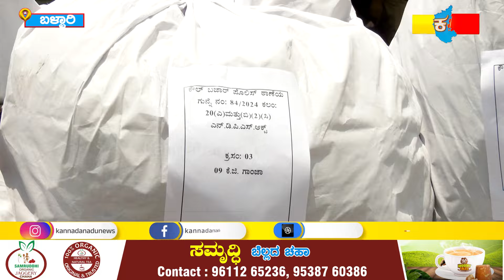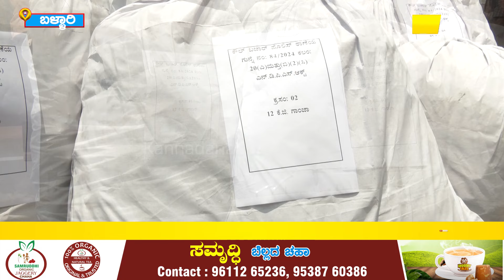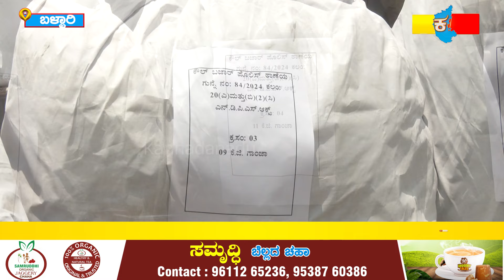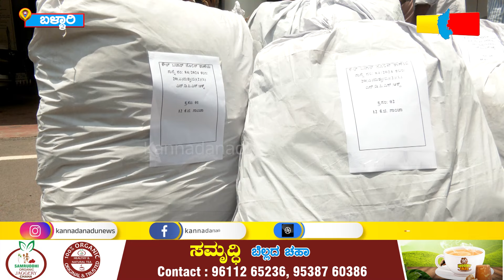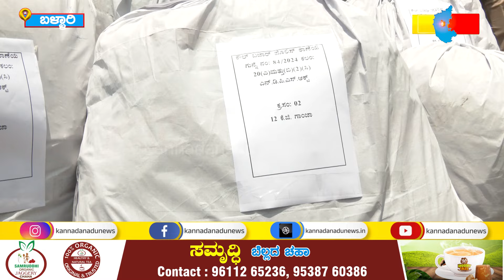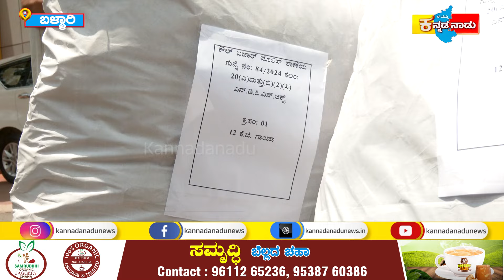Ballary : ಅಪಾರ ಪ್ರಮಾಣದ ಗಾಂಜಾ ವಶ : ಎಸ್‌ಪಿ ರಂಜಿತ್ ಹೇಳಿದ್ದೇನು...?